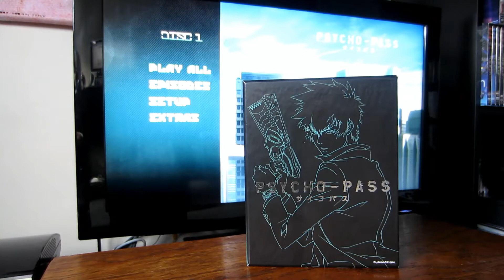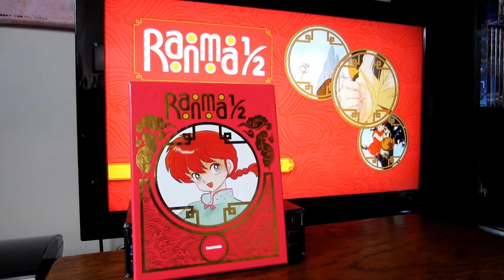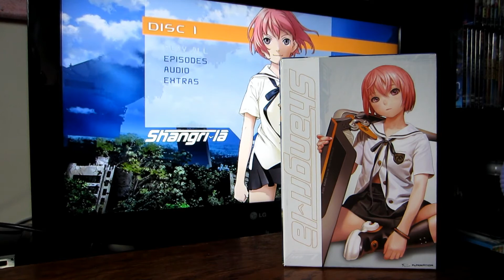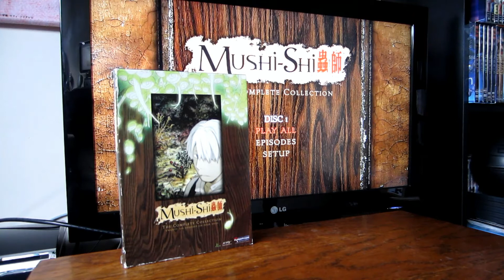☆Anime Pickups☆ | Psycho Ranma of the North Star | Apr 2014 Edition Part One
First pickups of April 2014 bring a host of Funimation pickups as well as a classic Blu ray series from Viz. A Shonen 80's Epic from Discotek and an OVA of Giant Robot origin from Media Blasters.